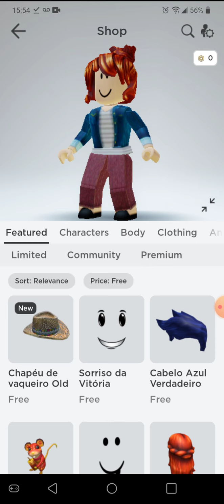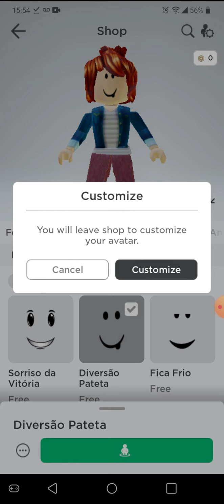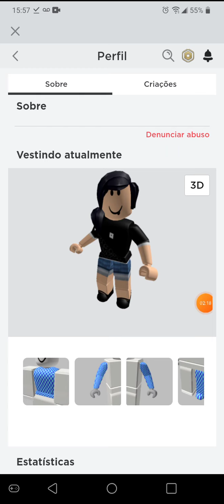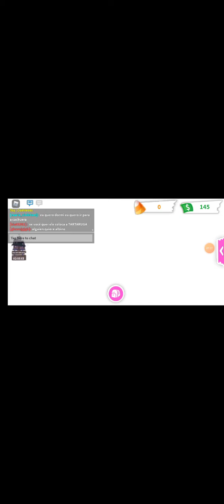perdi minha conta do roblox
fiquei triste por ter perdido o meu dragão